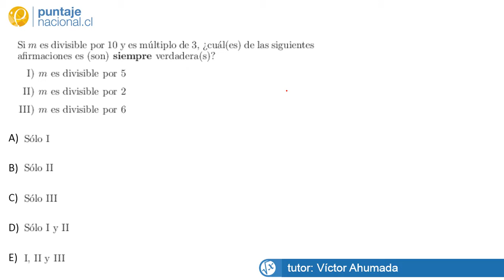Matemáticas Pregunta 22283